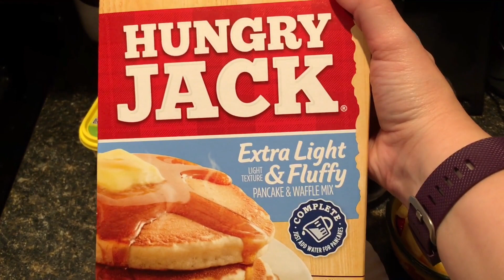Weight Watchers: The Daily Eats - Smart Points 5/29/16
Instagram and WW Connect:  Mollyebelle

Daily Smart Points:  36